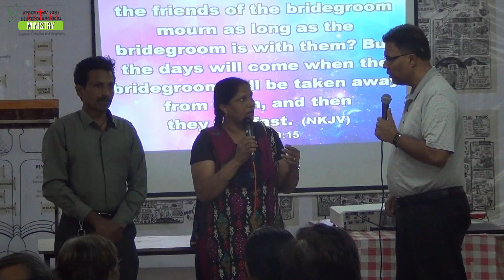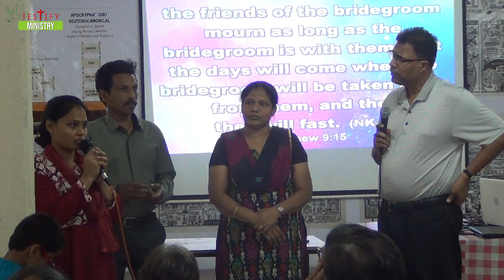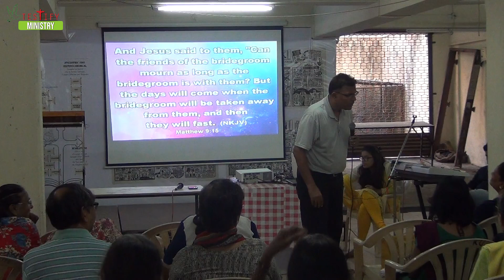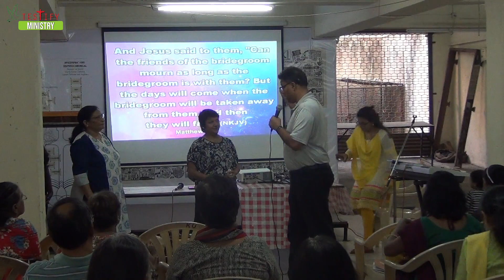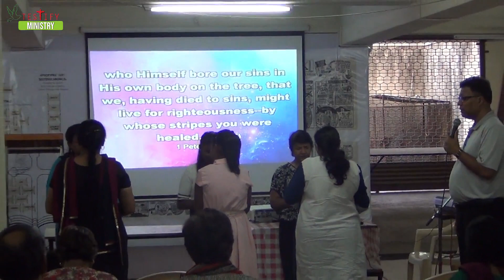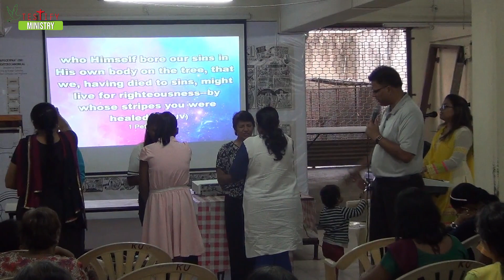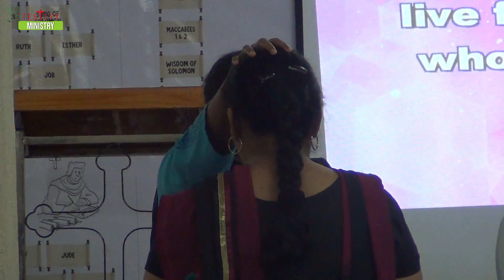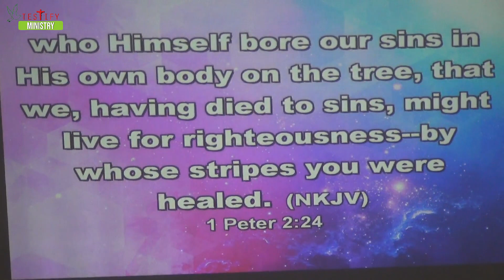Fasting by Br Vincent Lisboa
By Br. Vincent Lisboa,
Contact him on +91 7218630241

Monthly Retreat in Good Shepherd Church, Kondwa pune.